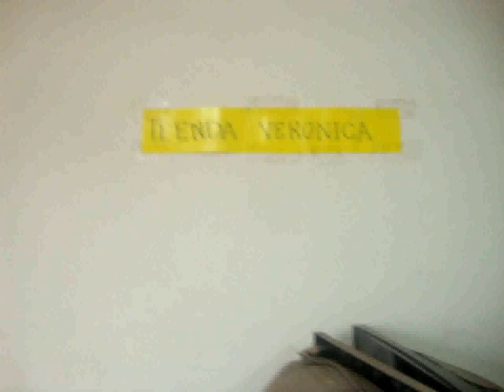electronica mercado oriental el mana1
electronica el mana
mercado oriental
XD